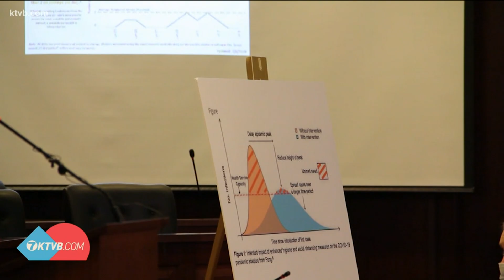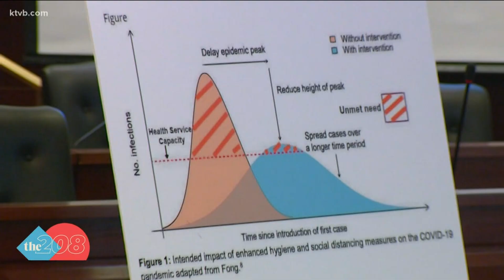How much progress has been made in stopping the spread of COVID-19 in Idaho?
After quickly moving out of Stages 1-3 of Idaho's reopening, the spike in COVID-19 cases could put Idaho back in terms of stopping the spread.